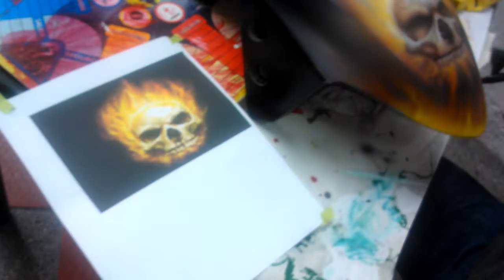aerografia jonathan 1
curso de aerografia profesional ,oscar parra 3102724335